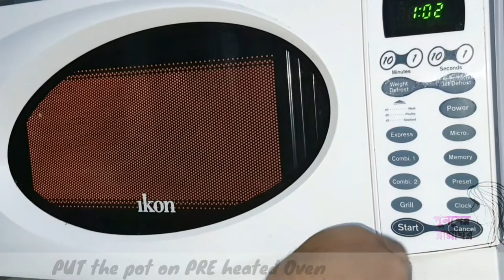cake on oven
Ingredients:

White flour /Maida 1 & 1/2 Cup
Dry Fruits
Salt
Backing Powder
milk